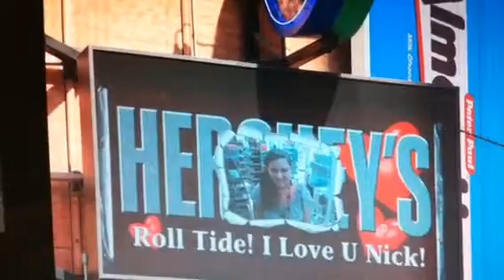From a Heisman's 22 to Graduating from UAB's Nursing School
Kelly's 22nd Birthday & UAB graduation & touring NYC